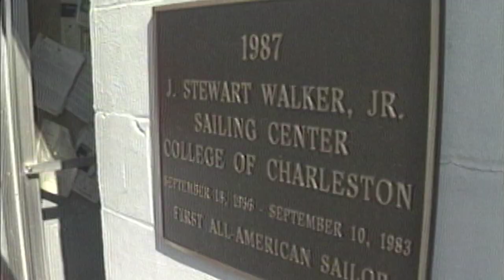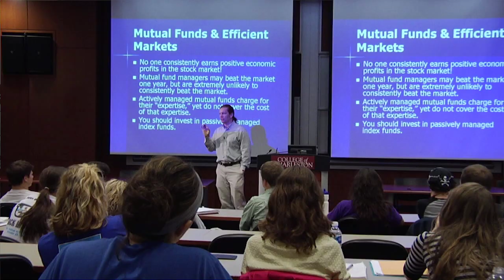Alumni Profile: J. West Riggs, Global Investor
Howard F. Rudd, Jr. Business Person of the Year Award -- West Riggs is a managing director and head of equity capital markets for Piper Jaffray Asia, one of the most respected investment firms in the world.  In this position, Riggs is responsible for all new equity offerings for Piper Jaffray's Asia --based clients on either Hong Kong or U.S. exchanges.  The Asian market is one of the fastest growing investment arenas in the world and Riggs is one of the individuals leading the next generation of global innovation.

While a student and business major at the College, he was a member of the College's sailing team, and also president of SAE and the Inter-Fraternity Council.  Riggs received his MBA from the Smith School of Business at the University of Maryland.  He has served as a board member of the Boys and Girls Club, the Nantucket Yacht Club and the Nantucket Conservation Foundation.